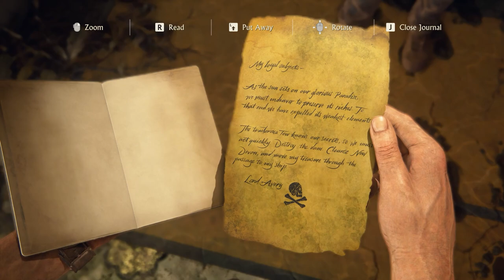Uncharted 4 thief's end | EP 5.6 | OLDGOLDs | RTX | Ultra Settings | HDR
"Uncharted 4: A Thief's End is a thrilling action-adventure video game that follows the final chapter in Nathan Drake's legendary treasure-hunting journey. Developed by Naughty Dog, the game combines cinematic storytelling with breathtaking visuals and immersive gameplay. Join Nathan and his long-lost brother, Sam, as they embark on a perilous quest across the globe in search of a fabled pirate treasure. Unravel mysteries, outsmart enemies, and experience heart-pounding action in this epic conclusion to the Uncharted series, where loyalty, deception, and the pursuit of fortune collide in a visually stunning and emotionally charged adventure."